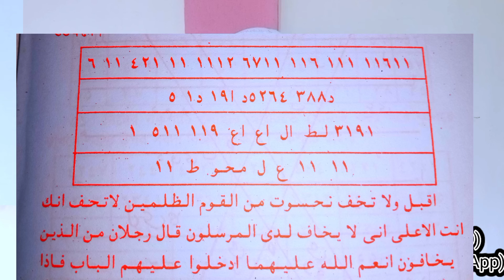খারাপ লোকের মুখ বন্ধ করেদিন দূর থেকে true Islamic amol